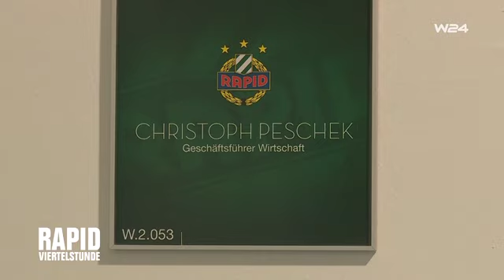RAPIDVIERTELSTUNDE #82: Stadiontour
Kurz vor dem exklusiven Stadionnachmittag für Vereinsmitglieder (9. Juli) machte Andy Marek, u.a. Moderator unserer TV-Sendung RAPIDVIERTELSTUNDE, eine Tour durch das Allianz Stadion. Diese wurde in der 82. Folge unserer Sendung ausgestrahlt - alle Folgen findet Ihr - Erstausstrahlung immer am Freitag ab 19.15 Uhr im Wiener Stadtfernsehen W24!